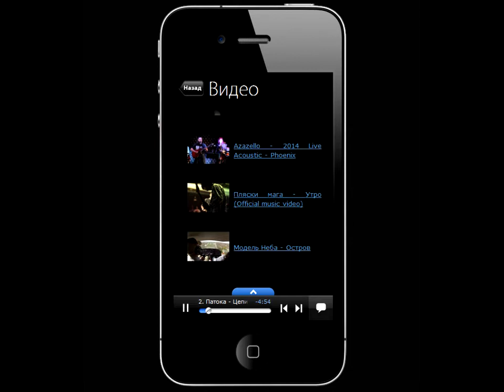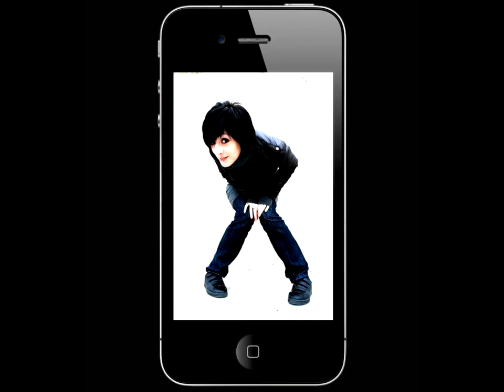3plet Album (App) - A.M.U.R. 1 (Патока)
Предлагаем Вашему вниманию уникальный в своем роде сборник "A.M.U.R" (Amur Music Underground Region).
Сборник состоит из двух частей — в каждую вошло по 12 рок-групп, по одной композиции от каждого коллектива. В Приамурье много интересных команд, с которыми стоит познакомиться!
Жанровое разнообразие, представленное в подборке, велико: от замороченного прогрессивного рока, инди-рока, психоделики до альтернативы, пост-гранжда и проч.
Сборник амурской рок-музыки "A.M.U.R" слушайте, смотрите и читайте — только на 3Plet!
Solar Wind - Цунами
Патока - Цепи
Пляски мага - Самое простое
Радио Австралия - Привет-пока
LUXOR - Параллельные миры
Блокада Сердца - Пожары и дожди
Купе - Друг мой ветер
SnowonS - Море
KULAK - Голоса
Раффлезия-Арнольди - Полли
HellAlive - Road to...